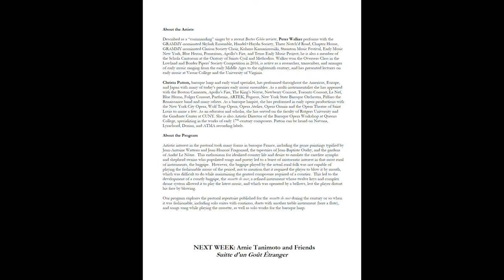L’Isle Enchantée, with Peter Walker and Christa Patton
The 2020-21 Midtown Concert season launched on time and online September 3 with the exceptional duo Peter Walker, musette de cour and voice, and Christa Patton, recorder, baroque harp, flute, and guitar, performing L’Isle Enchantée. The program, pastoral repertoire published for the musette de cour during the century or so when it was fashionable, included solo suites with continuo, duets with another treble instrument (here a flute), and songs sung while playing the musette, as well as solo works for the baroque harp.

The first piece is L’Isle enchantée from Les Idées françoises (Paris, c. 1750) by Nicolas Chédeville (1705−1782). Additional works include music of Jean Hotteterre (c. 1666−1720), François Bouvard (1684−1760), Louis Marchand (1669−1732), Louis Couperin (1626−1661), and Esprit Phillipe Chédeville (1696−1762).

This video comprises just the music that was streamed to Facebook and YouTube Live, minus the introduction by GEMS’s Executive Director Gene Murrow and the Zoom chat that followed. After an opening scene and a glance at the printed program, music begins about 30 seconds in.